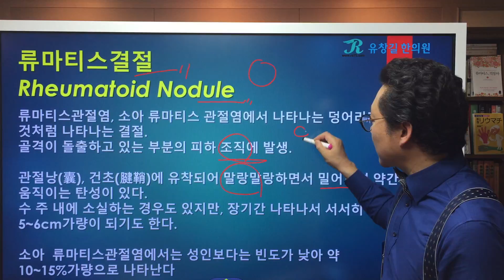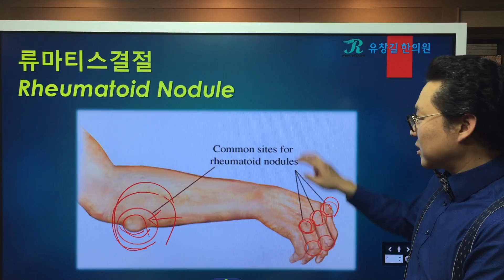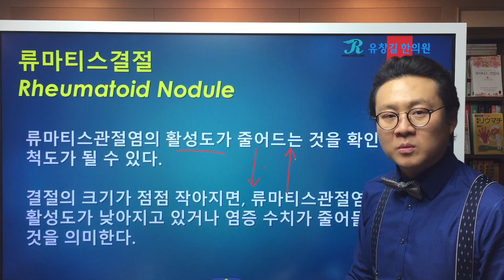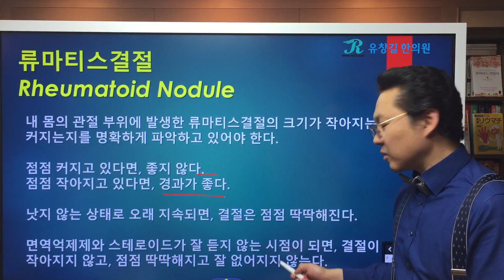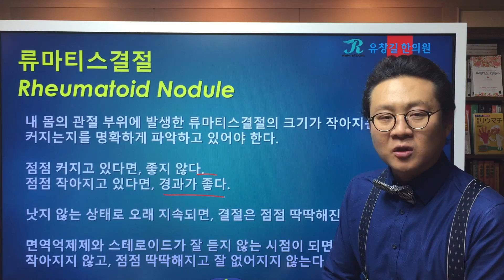류마티스 결절 (Rheumatoid Nodule) :류마티스관절염 경과예측을 할 수 있는 증상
류마티스 결절(Rheumatoid Nodule)
류마티스결절은 류마티스관절염이나 소아류마티스관절염에서 나타나는 증상 중 하나입니다.
예전에는 류마티스 진단 기준으로도 사용되기도 했습니다.
류마티스 결절은 어떻게 생기고 어느 부위에 생기며 류마티스 결절의 크기나 변화로 무엇을 예측할 수 있는지에 대해 류마지기와 함께 알아보도록 합시다.